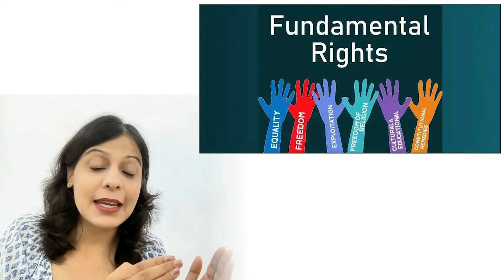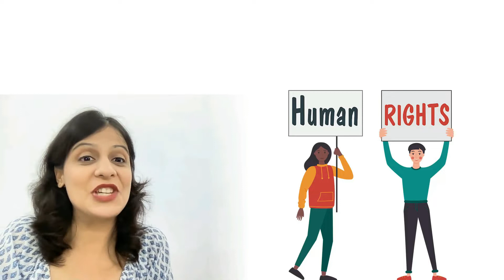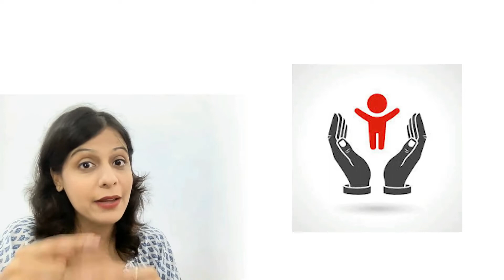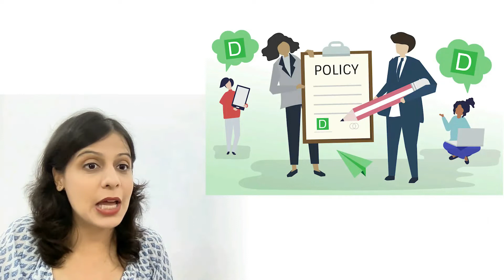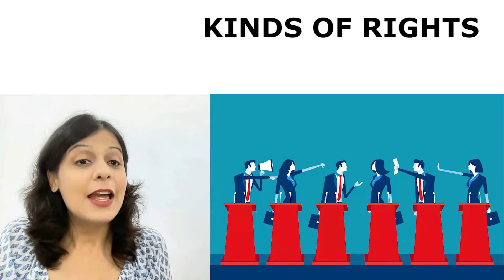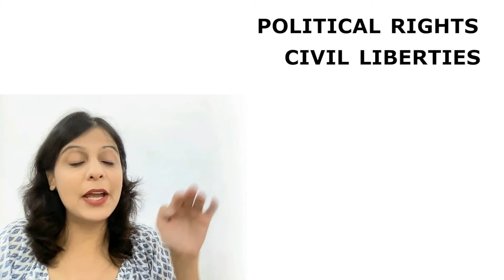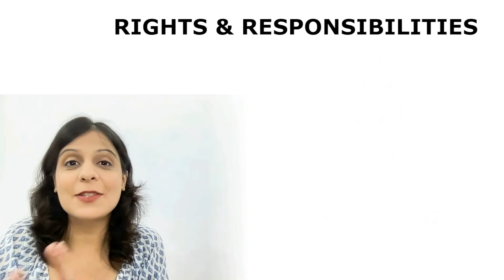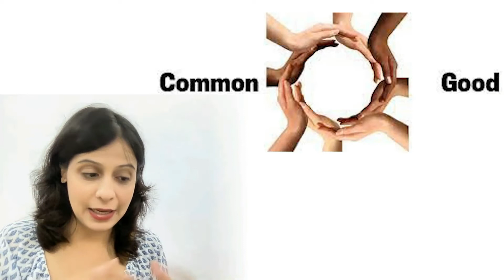Class 11 CBSE Political Theory(Political science)- Rights Chapter 5 (Part 2)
So far the best and quality content according to the latest CBSE guidelines and syllabus.